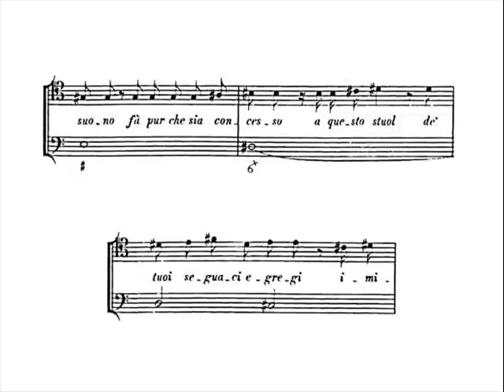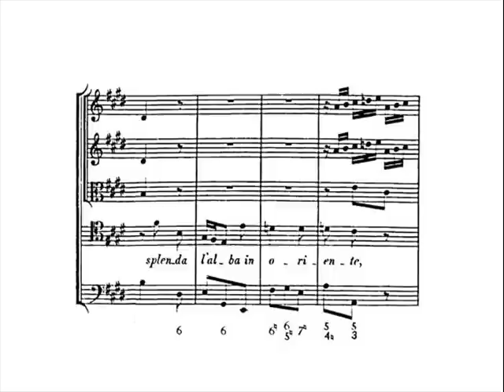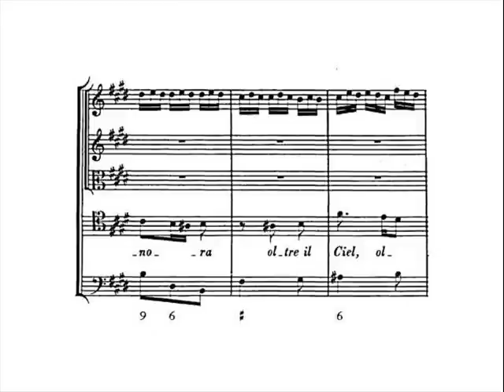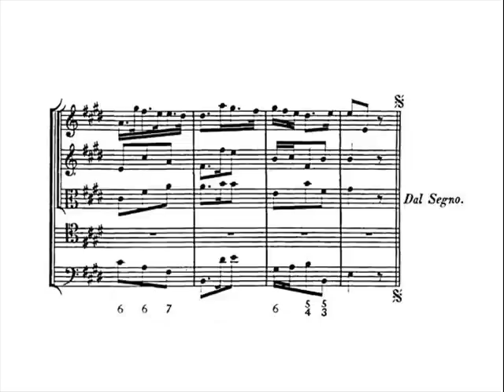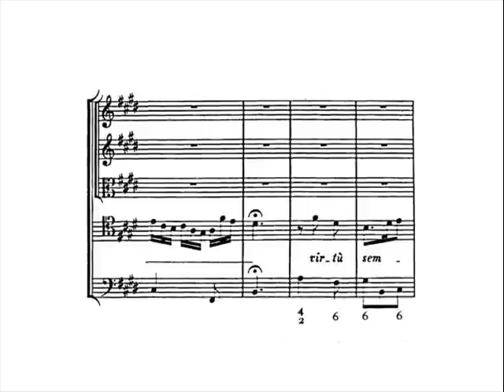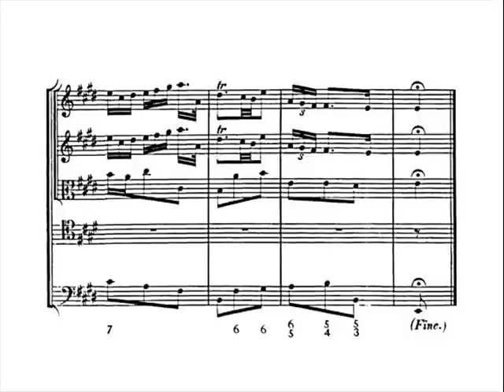Händel: Cecilia, volgi un sguardo, HWV 89 - 2/4 - Elwes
Cecilia, volgi un sguardo, HWV 89

Italian cantata for soprano and tenor with strings (2 violins and 1 viola) and basso continuo

Text: -

- Recitativo: Cecilia, volgi un sguardo (tenor)
- Aria: La virtute è un vero nume (tenor)

- Recitativo: Tu, armonica Cecilia (tenor)
- Aria: Splenda l'alba in oriente (tenor)

- Recitativo: Carco sempre di gloria (soprano)
- Aria: Sei cara, sei bella, virtute ognor (soprano)

- Recitativo: È ben degna di lode (soprano)
- Duetto: Tra amplessi innocenti (soprano, tenor)

In this video:

John Elwes, tenor
The English Concert,
conducted by Trevor Pinnock

Recitativo

Tu, armonica Cecilia,
che rapisti col canto,
che incantasti col suono,
fa pur che sia concesso
a questo stuol de' tuoi seguaci egregi
imitarne i tuoi pregi,
perché un nobil natale
si rende oscur senza virtute uguale.

Aria

Splenda l'alba in oriente,
cada il sole in occidente,
virtù sempre esalterò.

Sia la lingua più canora,
sia la cetra più sonora,
oltre il ciel, oltre le stelle,
le sue belle
alte glorie innalzerò.

Translation (by Anthony Hicks):

Recitativo

You, harmonious Cecilia,
who ravished with your singing,
who enchanted with your playing,
let it be granted to this gathering
of your worthy followers
that they may imitate your merits,
for a noble birth becomes obscure
without virtue to match.

Aria

Whether the dawn shines in the east,
or the sun sinks in the west,
I shall always extol virtue.

Let my voice be more melodious,
let my lyre be more harmonious,
beyond heaven and beyond the stars
I shall exalt
her high and beautiful glories.

Eser.